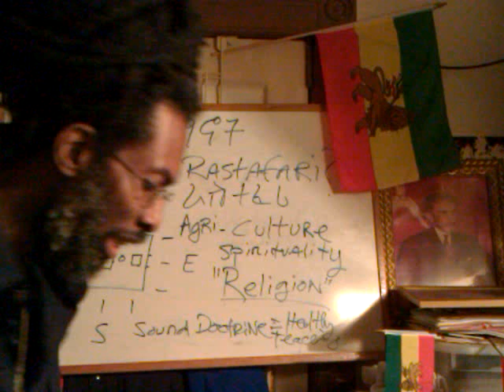REBUTTAL: Rasta Devil's Advocate & Barbara Makeda Blake Hannah's "Turn the other Cheek"